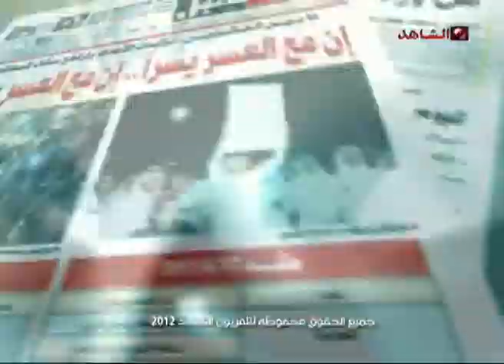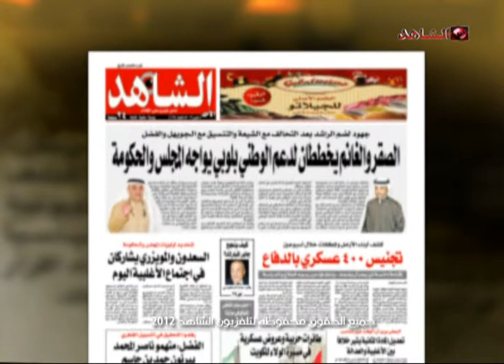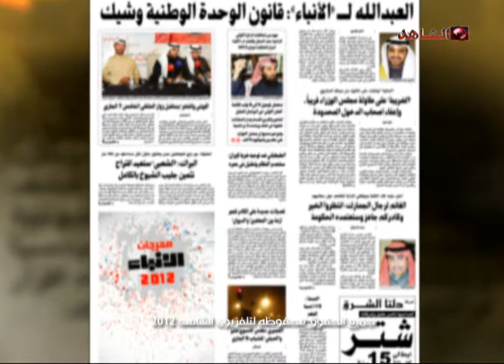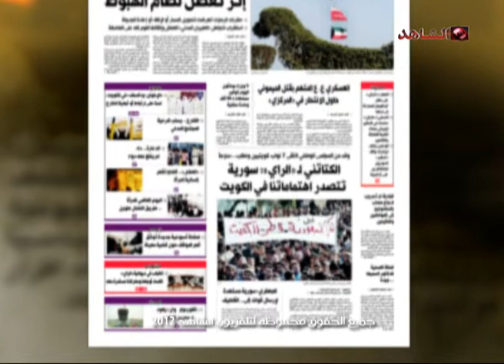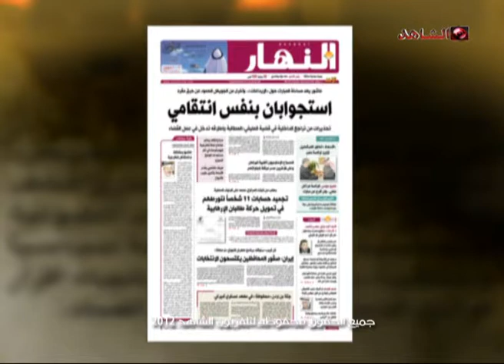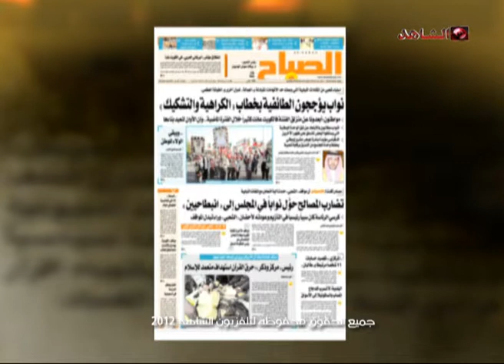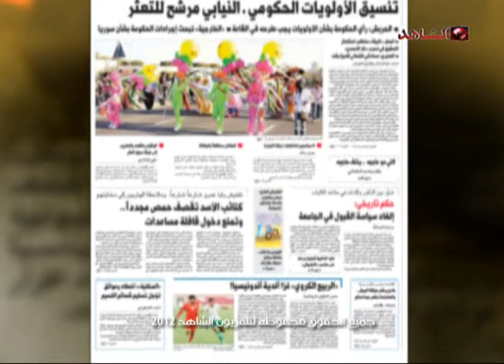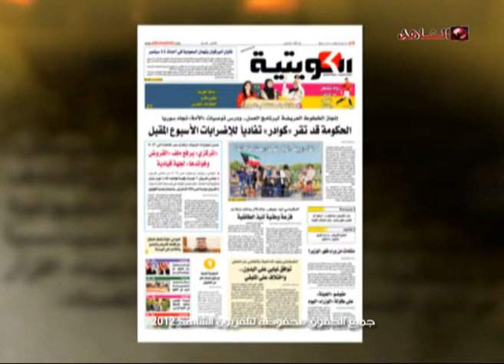ديوان الصحافه تلفزيون الشاهد 03 03 2012 ج1